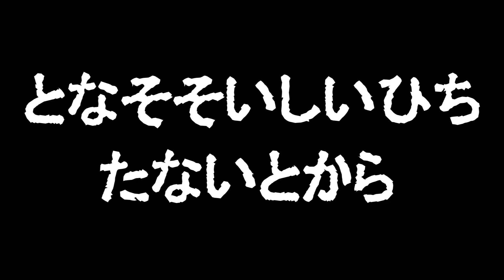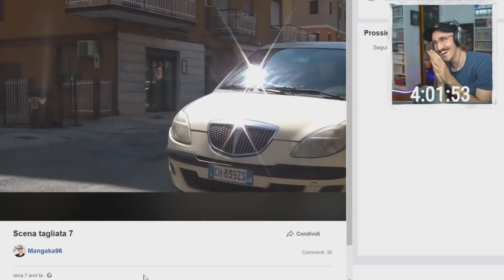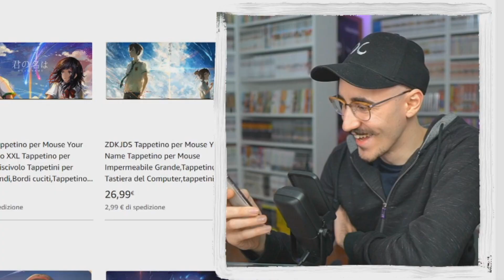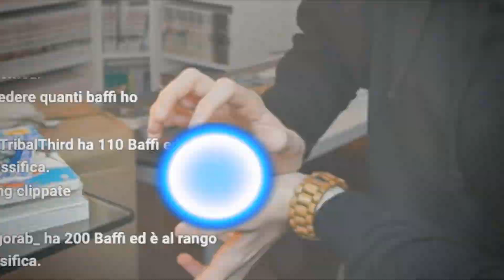MANGAKA96 Il Meglio del meglio!! *REPLAY TWITCH*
Ragazzi seguite le avventure del nostro Mangaka Nazionale sul suo secondo canale editate da me!